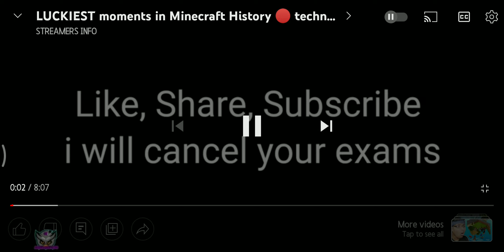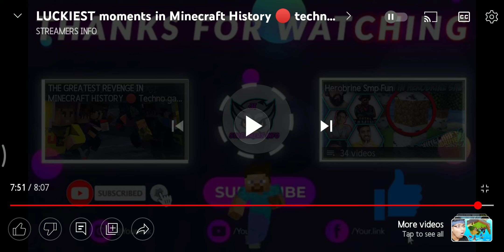react Minecraft all youtuber